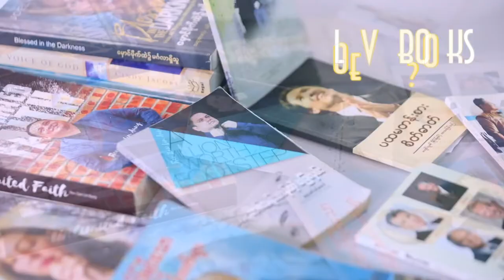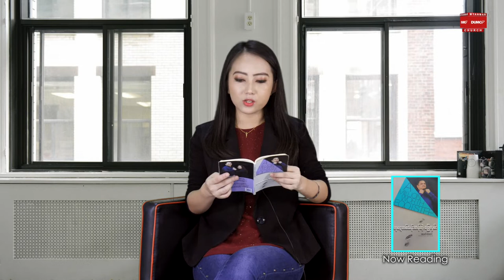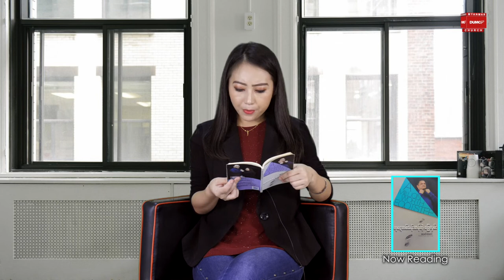Book Reading Program Day23